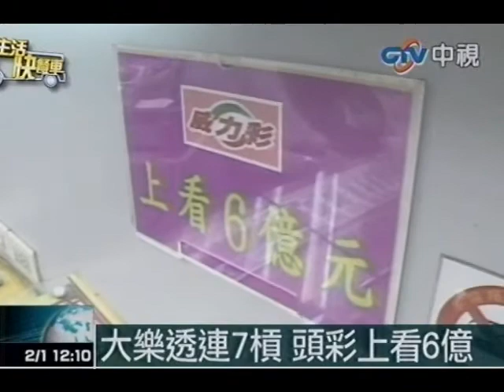大樂透連7槓 頭彩上看6億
中視新聞》大樂透連7摃，加上台彩之前加碼一億，1日晚間頭獎預估超過6億，台彩還上修到7億，一旦一人獨得，將創台彩發行彩券以來的第3高。據經銷商表示，1日晚間先對大樂透，同一張彩券，2日再對加開的一百組、每組獎金一百萬，等於彩迷可以「對2次」，買氣很火紅。